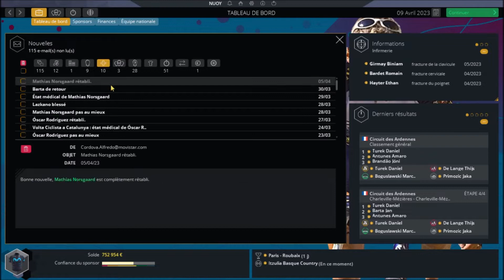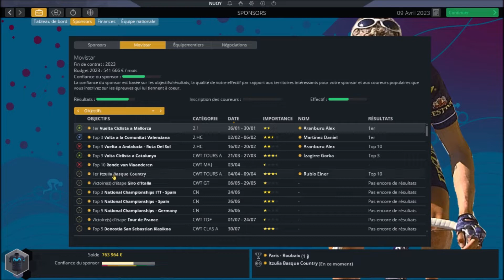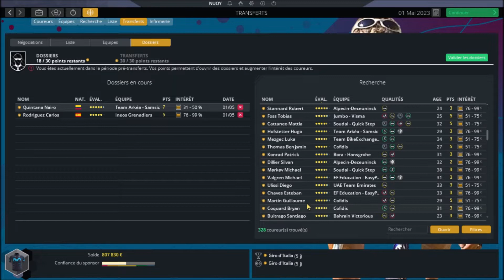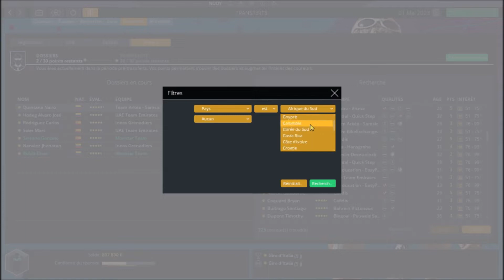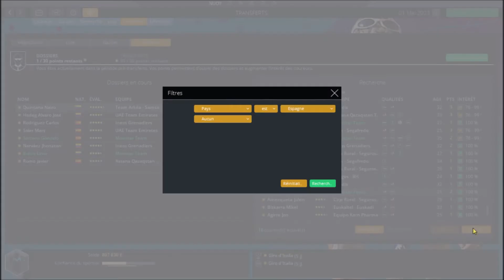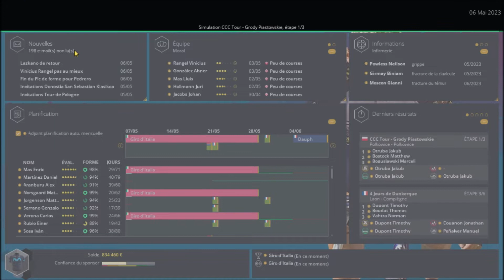PCM 2022 | Carrière Movistar #4 | Enric Mas en Pic !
Salut les gars c'est Nuoy, aujourd'hui on se retrouve pour la suite d'une carrière sur ma chaine, oui notre Directeur Sportif récemment licencié de l'équipe Quick-Step Alpha Vinyl Team.
Il souhaite se relancer dans une équipe Espagnole : la Movistar !
Que du kiff !
Notre projet part de la saison 2023 avec l'arrivée du Colombien Daniel Felipe Martinez Poveda ou plus connus sous le nom de Daniel Martinez, il sera la pour remplacer une légende du cyclisme Espagnol Alejandro Valverde.
On aura ensuite dans l'équipe un grimpeur comme Enric Mas ou meme un Puncheur Sprinteur comme Alex Aranburu.
Bref tout les facteurs sont réunis pour que l'on passe de bons moments ensemble !
Bon visionnage !